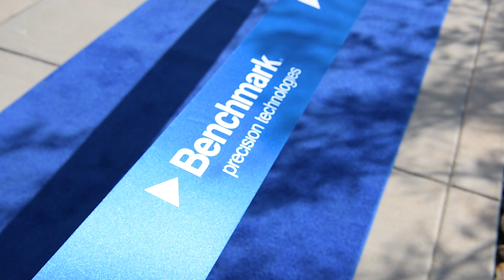Benchmark Opens Precision Technologies Facility In Mesa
Benchmark Electronics celebrated the grand opening of its new 64,000-square-foot Precision Technologies facility in Mesa, Arizona. The facility is designed to provide engineering and manufacturing solution services, including in semiconductor capital equipment. Benchmark will invest $20 million into capabilities and technology at the new facility, in addition to hiring up to 100 people.